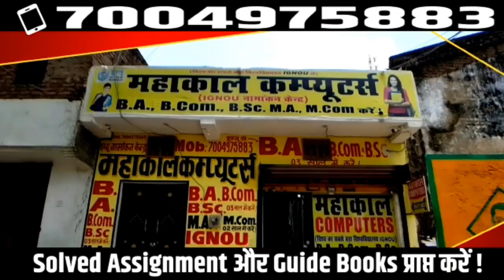रघुनाथपुर थाना में जब्त मोटरसाइकिल में से भईल पार्ट्स के चोरी। Matchboxbihar।